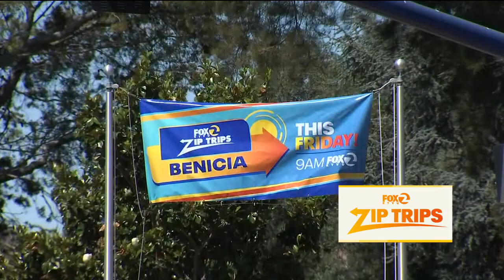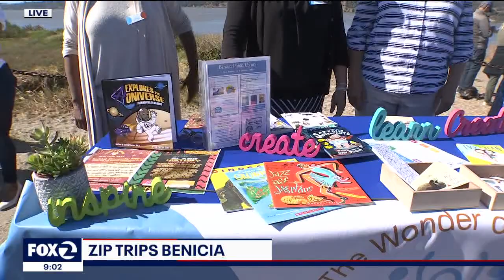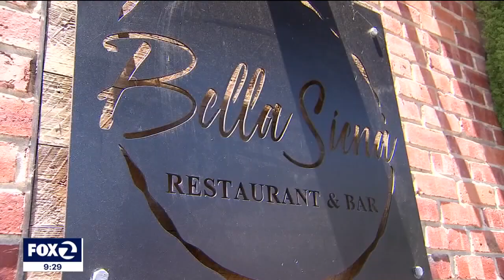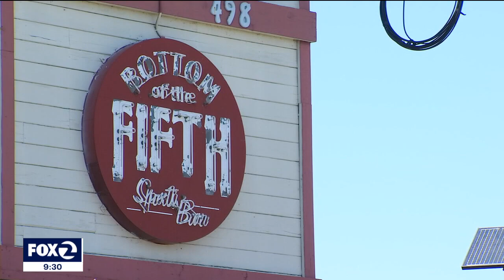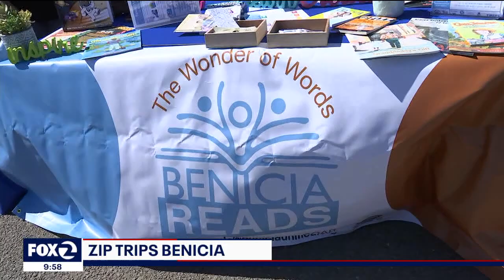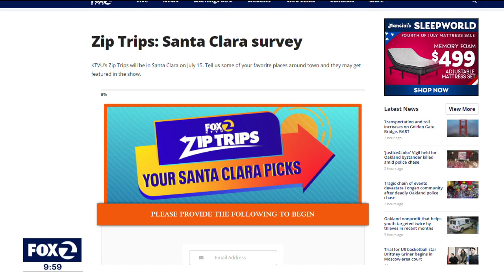Zip Trips: Benicia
Mornings on 2 is on the road again and this time Benicia is the destination for a Zip Trip. We find some of the best places to get a bite to eat, hear an incredible youth choir and test your knowledge with trivia from this North Bay city.